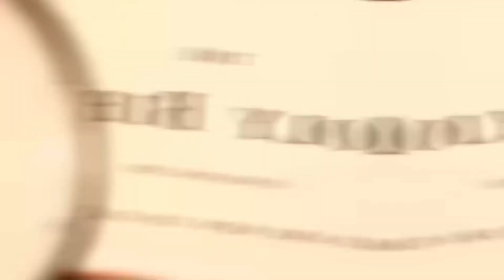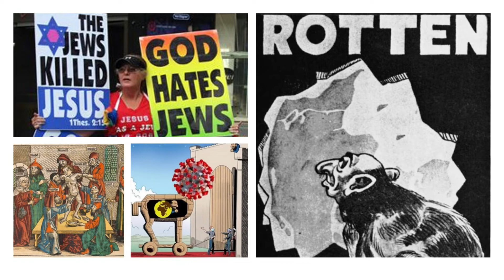DIGGING FOR THE TRUTH | EP. 17 - WHY CHRISTIANS SHOULD CARE ABOUT ISRAEL | THE CHURCH AT BUSHLAND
Digging for the Truth is a biweekly podcast with Trent Taylor that teaches you to dig into the scriptures to find truth and guidance for today's world. Walk away with new understanding, wisdom and courage.

Digging for the Truth is expanding with DFT Clips - short episodes related to current events. Find this series on our new channel, @TCABclips .